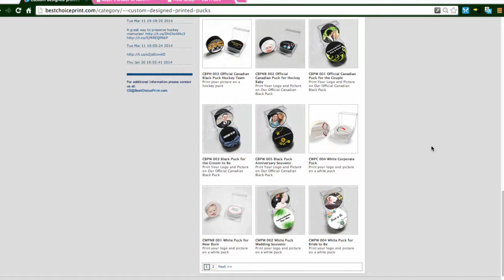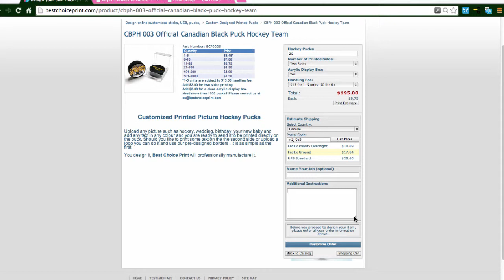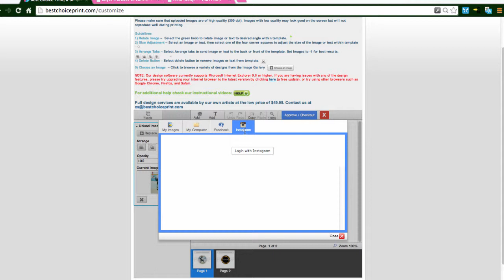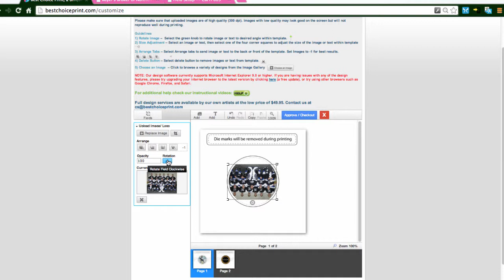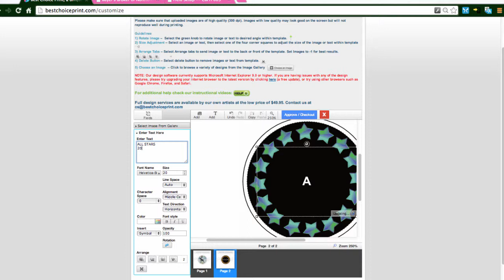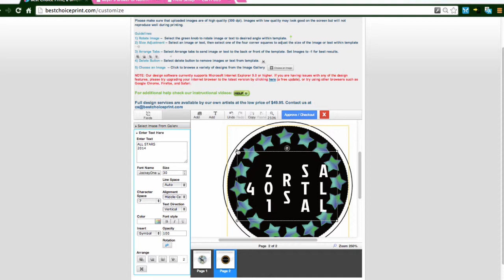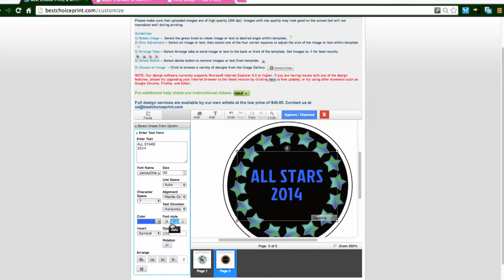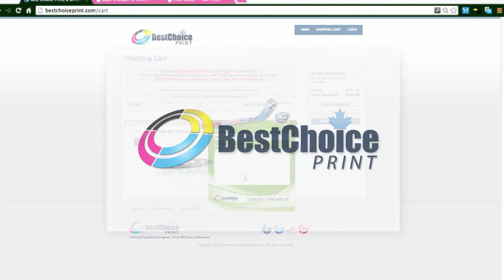How to Design Your Own Black Hockey Pucks - Best Choice Print Tutorial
Best Choice Print offers quality hockey puck printing. Choose our black Canadian-made Official hockey puck or our white Slovakian-made hockey puck to print a picture of your hockey team, newborn, newlyweds, corporate logo and more! You can customize both sides of the hockey puck. Design your own hockey puck and Best Choice Print will professionally manufacture them for you!